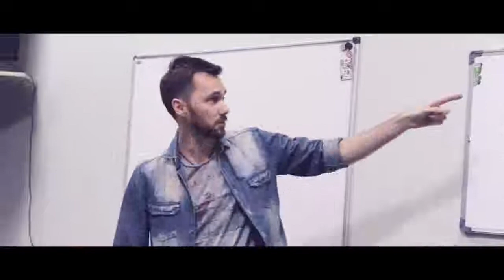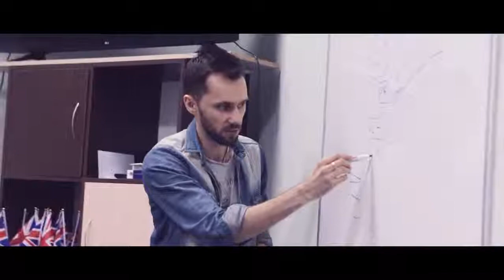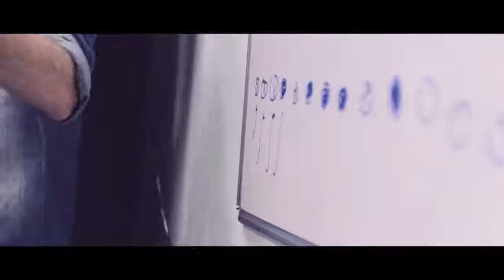Взял баррэ, так почему я не смогу выучить JavaScript?